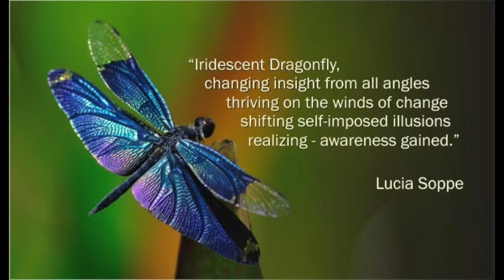A Session with Lucia 5 - Oracles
In this brief video I share about some of the different oracles/card decks that I use in my sessions with clients as well as in Inner Peace Circles.